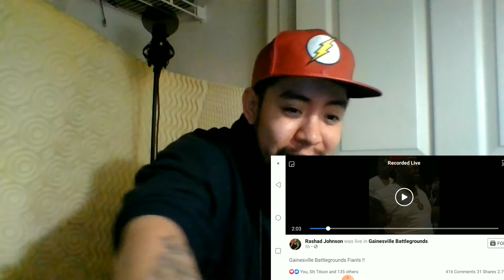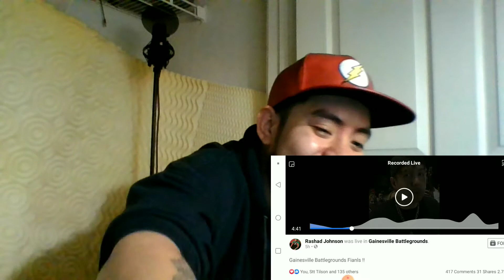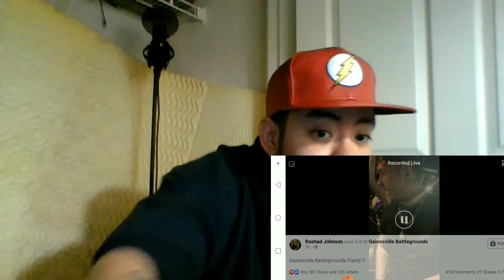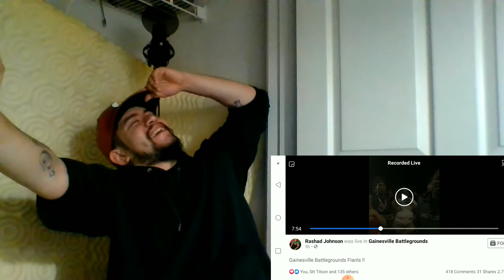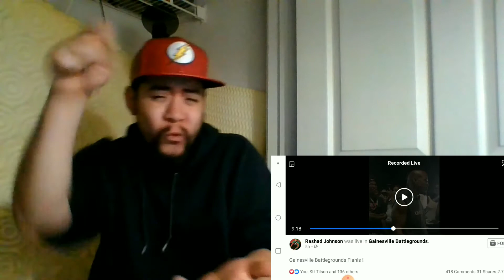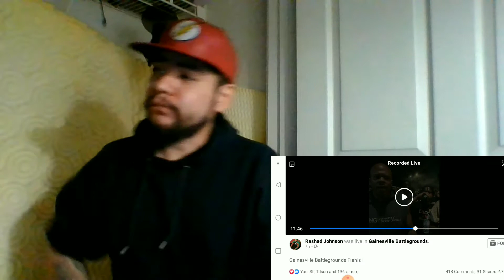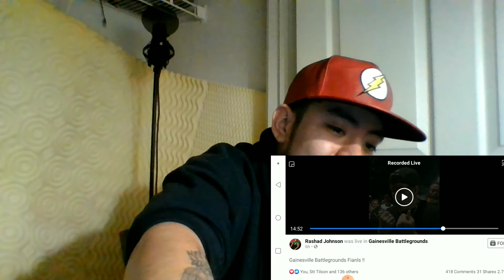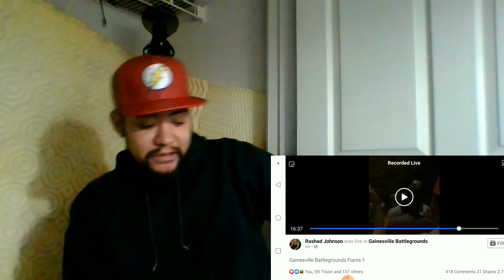GAINESVILLE BATTLEGROUND FINALS - JEFFERY CRAIG MALONE VS JUSTIN MILLS REACTION / BREAKDOWN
GAINESVILLE BATTLEGROUNDS FINALS
PRESENTED BY KNUCKY JOHNSON AND RARE OFFICIAL

JEFFERY CRAIG MALONE ( JAY BO )
VS
JUSTIN MILLS